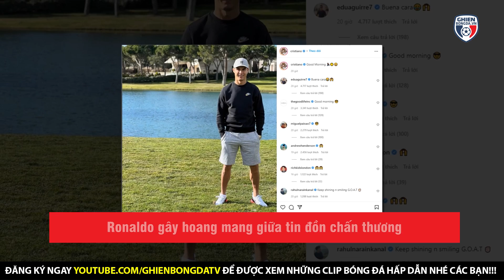TIN BÓNG ĐÁ TỐI 12/1| Thầy trò Messi, Zidane sẵn sàng đại chiến Real, Ronaldo khiến NHM hoang mang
Tin tức từ truyền thông Pháp, PSG đã thuyết phục thành công Zidane thay Pochettino ở Parc des Princes từ mùa tới. Và giờ, thời gian có thể còn đến sớm hơn thế khi nhiều nguồn tin mật tiết lộ “PSG muốn thay tướng trước đại chiến với Real Madrid”